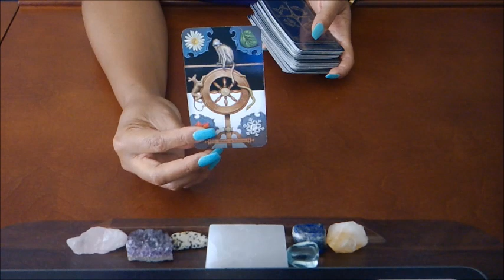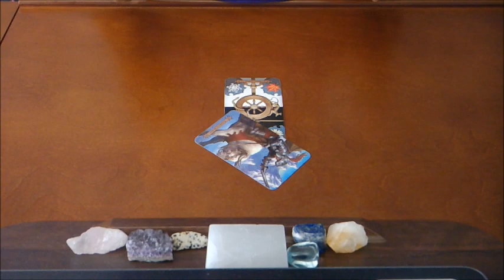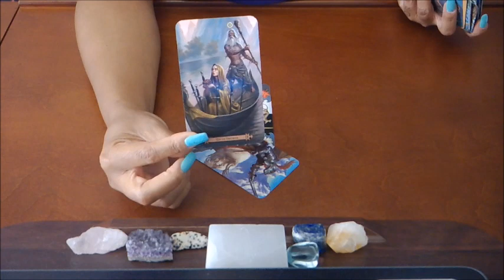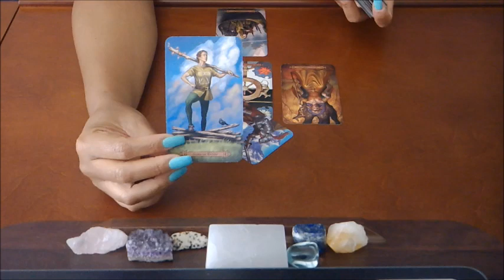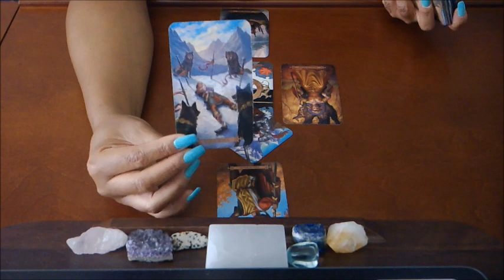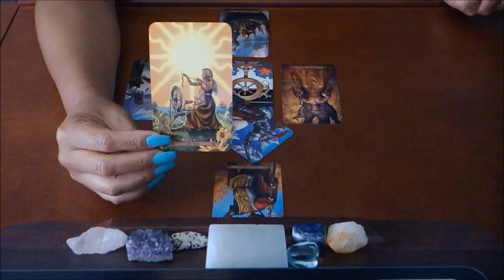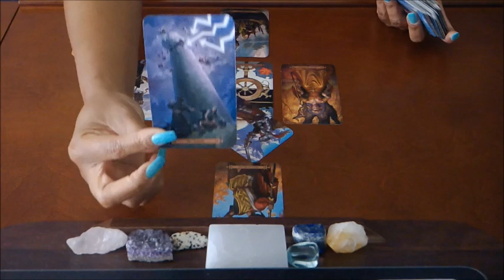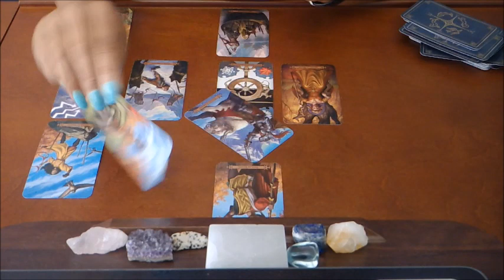SCORPIO~TUG OF WAR...TAKING ONE FOR THE TEAM~JUNE 15-30